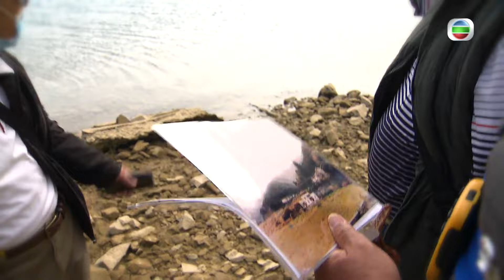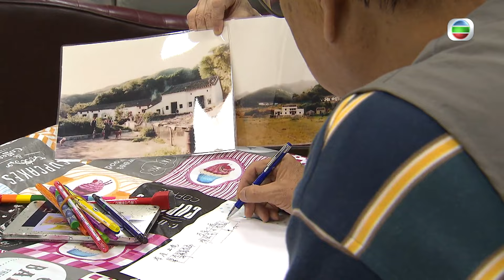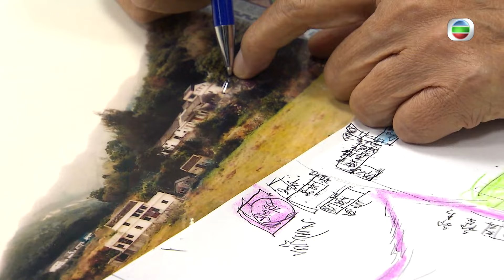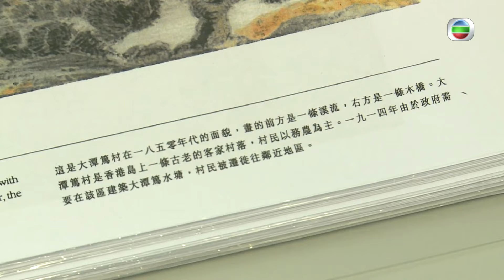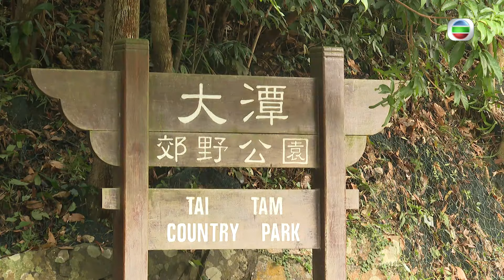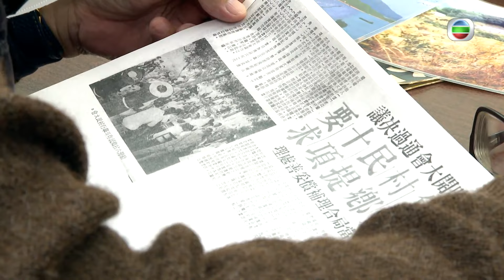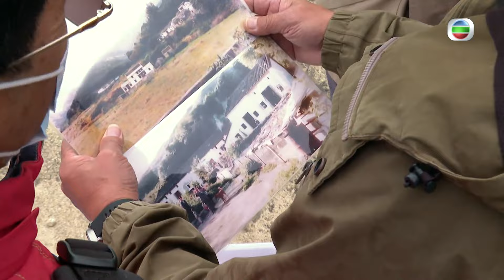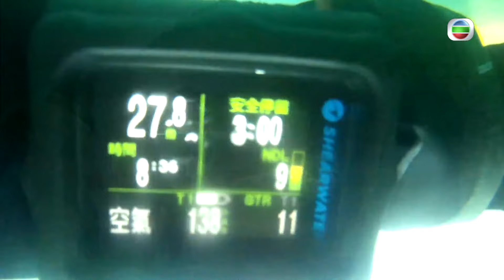60年代水庫工程迫遷8條村居民 水下考古發燒友潛入萬宜水庫 助村民重見故鄉遺跡｜新聞 | 時事 | 資訊節目 | 星期日檔案｜Sunday Report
老人思鄉情切，可惜故鄉早已長埋水底。六七十年代，香港淡水不足，水務署在萬宜水庫和船灣淡水湖築起堤壩，建庫儲水，至少八條村落村民被迫搬離家園，家鄉被水淹沒。五十年過去，沉在水底的故鄉，還剩下多少可堪回首的記憶呢？